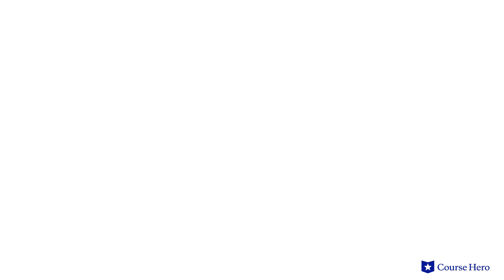Invisible Man by Ralph Ellison | Chapter 16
Summarize videos instantly with our Course Assistant plugin, and enjoy AI-generated quizzes Ralph Ellison’s Invisible Man explained with chapter summaries in just a few minutes!

Course Hero Literature Instructor Russell Jaffe provides an in-depth summary and analysis of Chapter 16 of Ralph Ellison's novel Invisible Man.

Download the free study guide and infographic for Invisible Man

Ralph Ellison's novel Invisible Man illustrates the difficulties that blacks faced in integrating into white society and provides dramatic insight into the internecine struggles that defined African-American political life in the early 20th century.

The unnamed narrator is torn between the revolutionary politics of an emergent black nationalism and warnings that he ought to appear subservient to whites to stay safe. Vacillating between the two, he finds that he fits neither paradigm and must decide how these warring ideologies will determine the trajectory of his life.

African American writer Ralph Ellison’s Invisible Man was first published in 1952. Part of its fame comes from the use of an unnamed narrator: the main character whose true self is invisible to both the outside world and to himself.

The novel contains many powerful symbols, such as Mary’s Bank representing racial expectations that black men must “perform” for white charity, a briefcase representing slavery’s “baggage” on Modern African Americans and optic white pain representing society’s demand to hide “blackness” in order to be successful. Themes include ambition, social roles, colors, and individuality.